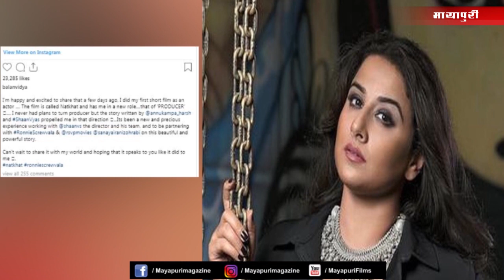Latest Hindi Entertainment News From Bollywood | Disha Patani | 27 July 2019 | 07:00 AM